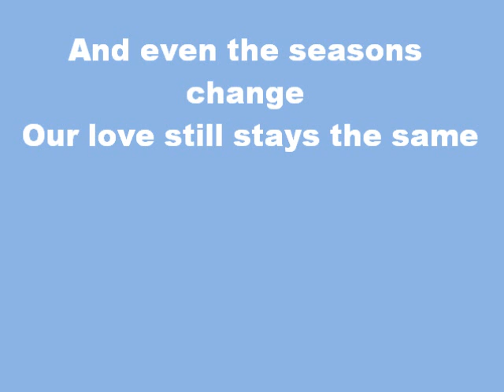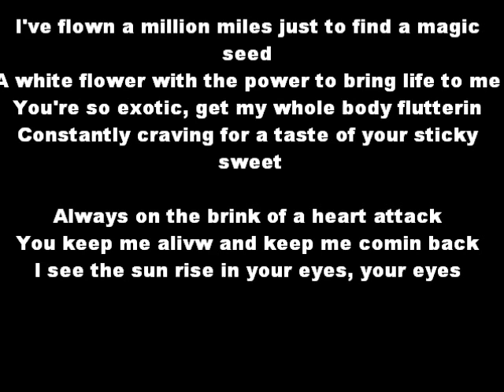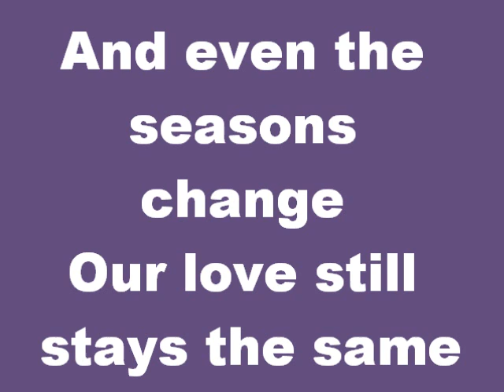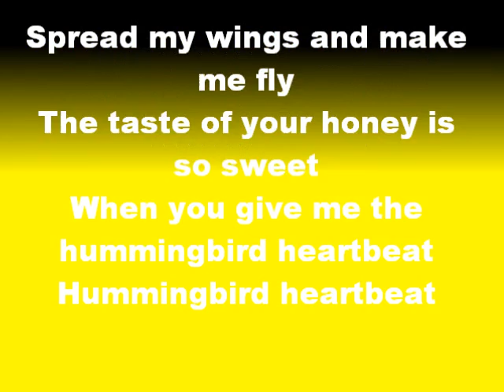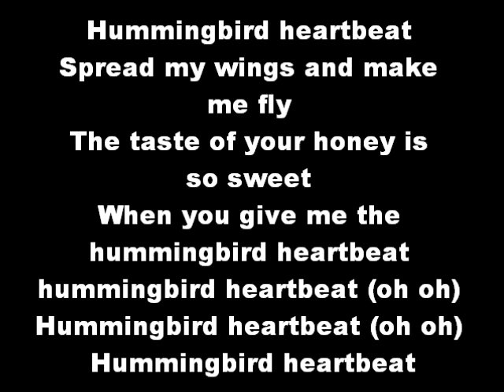Katy Perry-Hummingbird heartbeat Lyrics